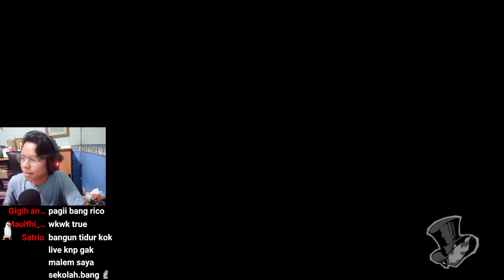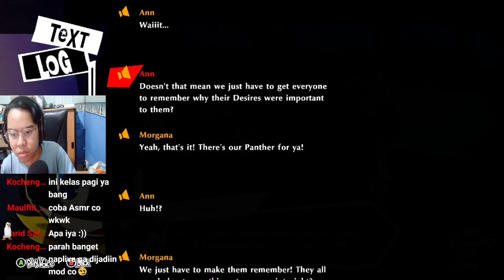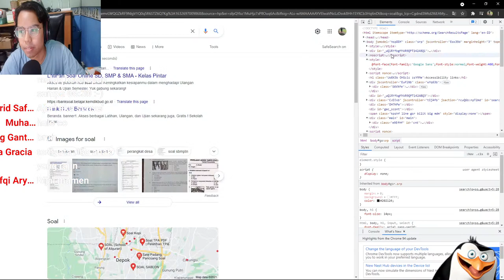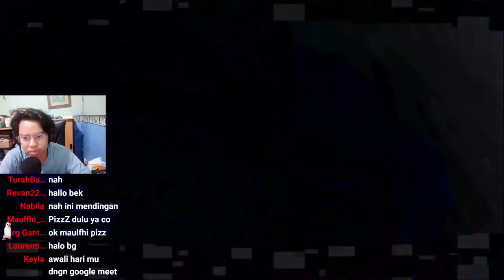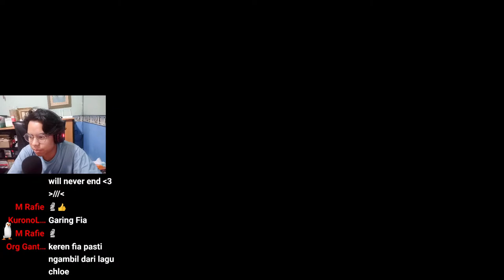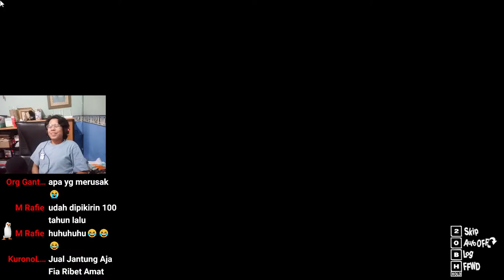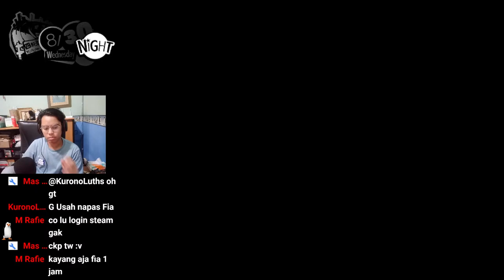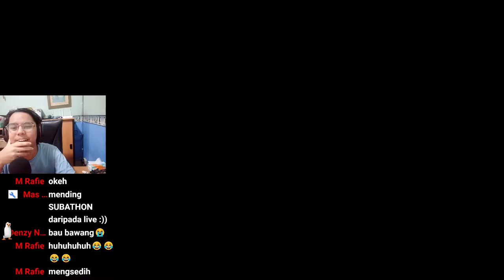PERSONA ABISIN KEK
(via gopay, ovo, dana, linkaja)

.Let's go Laddy grab some food's , drinks and Enjoy the Steram